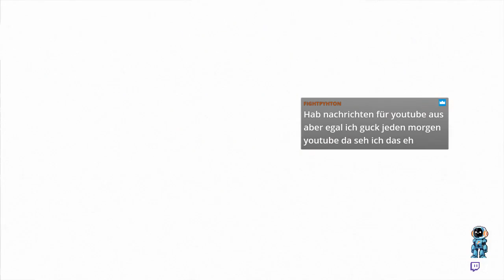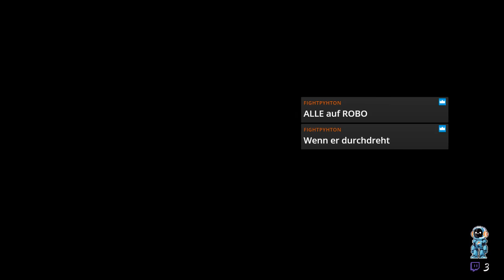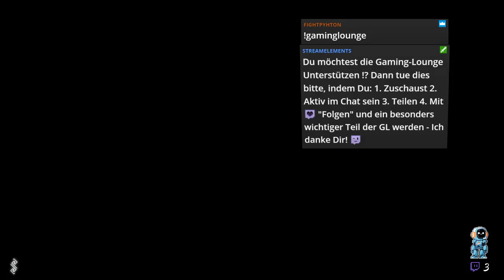Spartanisch möbliert in Assassins Creed: Odyssey 5